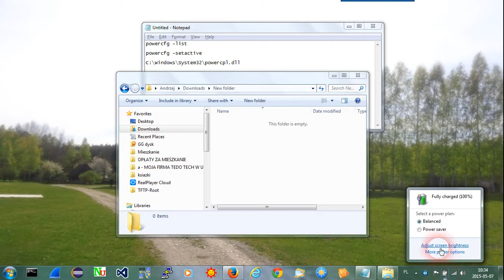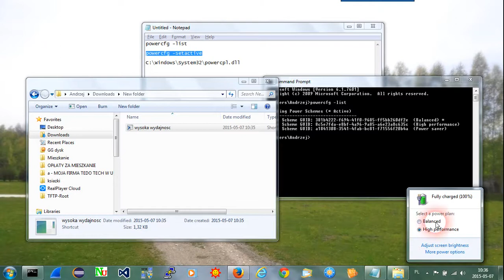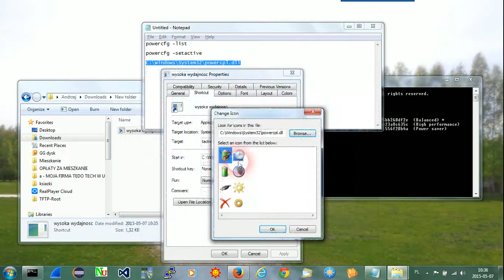[Windows 7] Stwórz skrót do zmiany planu zasilania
Czasami zachodzi konieczność zmiany planu zasilania, jeżeli korzystacie np. z laptopa i Wasza bateria już się powoli wyczerpuje, należy wtedy zmienić tryb np. oświetlenia itp. Do tego służą plany zasilania w systemie Windows.
Pokazuję prosty trik jak samemu możecie zrobić skrót do takie szybkiej zamiany.

Użyte polecenia:
powercfg -list
powercfg -setactive  [numer GUID]

Ustawienia ikonki
C:\Windows\System32\powercpl.dll